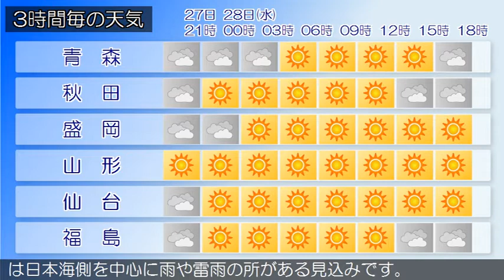2020/10/27 東北地方の天気予報 夕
本州付近は高気圧に覆われています。
東北地方は、晴れや曇りとなっています。２７日夜は、高気圧
に覆われるため、晴れや曇りでしょう。２８日は、高気圧に覆
われるため、晴れや曇りですが、寒冷前線の影響により、午後
は日本海側を中心に雨や雷雨の所がある見込みです。